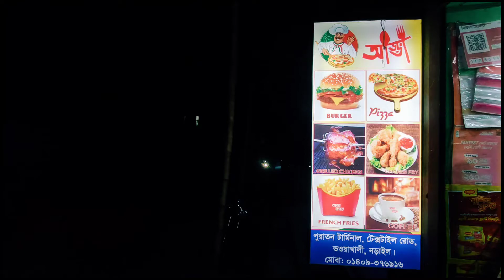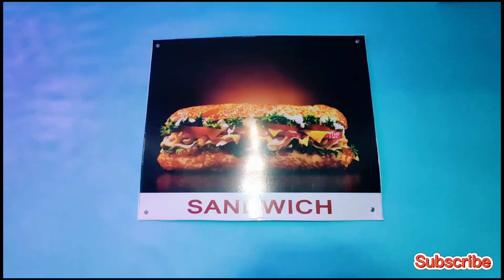Mini Restaurant Business Idea | Adda Restaurant | Top Business Idea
This video is very important for those who want to start a restaurant business for a small amount of money. Through this video you will get different ideas about restaurant business.🤝

fast food Business , store business, top business,street
business food business, street food, street business idea, dokan, shop, supar shop,

Top Departmental shop | Best Small Business Ideas for Beginners | shop business | best business,

This channel discusses various issues of a business dealer. You will find many different business ideas from here, discussing the many big industrial factories starting from a small pool of business here. So stay with us too develop your business ideas.😊

Help everyone get me on my channel👇

COMMENTS, SHEAR And forgive your mistakes and give you valuable advice.😊👍

এই চ্যানেলটি একটি ব্যাবসা বাণিজ্যর বিভিন্ন বিষয় নিয়ে আলােচনা করে। আপনি ভিবিন্ন বাবসায়িক আইডিয়া এখান থেকে পাবেন, এখানে অনেক ছােট পুজির ব্যাবসা থেকে শুরু করে অনেক বড় শিল্প কারখানা নিয়ের আলােচনা করে। তাই আপনার
ব্যাবসায়িক চিন্তা চেতনার বিকাশ ঘটাতে আমাদের সাথে থাকুন। আর ভুল ক্রুটি ক্ষমা করে আপনার মূল্যবান পরামর্শ প্রদান করুণ। ধন্যবাদ। ♥️